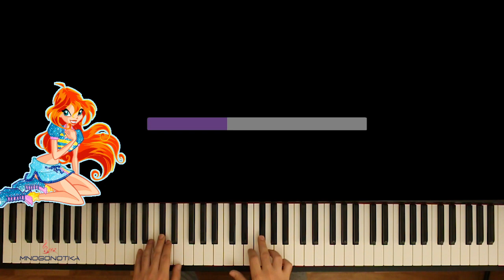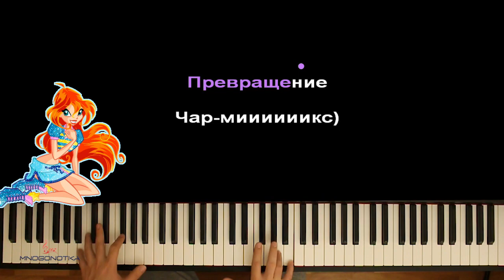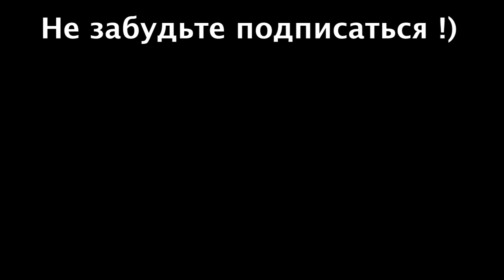Превращение Чармикс (м/с "Клуб Винкс") ● караоке | PIANO_KARAOKE ● ᴴᴰ + НОТЫ & MIDI | Winx Wow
• НАШИ СОЦ. СЕТИ / WE'RE ON SOC. SITES•
• НАШ САЙТ С НОТАМИ / OUR WEBSITE WITH SHEETS •

[ТЕКСТ ПЕСНИ]:

Превращение Чармикс — магический свет,
Превращение Чармикс — тебя прекрасней нет.
Крылья расправляй,
В небеса взлетай,
Как радуга сияй!

Превращение Чармикс — открою тебе секрет.
Крылья расправляй,
В небеса взлетай,
Как радуга сияй!

Силы колдовства способна победить,
Ты же неотразима.
Фея Винкс, станешь ты звездой.
Скорей летим!

В небеса взлетай,
Как радуга сияй!

Ты же неотразима.
Скорей летим!

Крылья расправляй,
В небеса взлетай,
Как радуга сияй!

Превращение Чармикс!

Оптимизация видео:

превращение чармикс караоке,
превращение чармикс пианино,